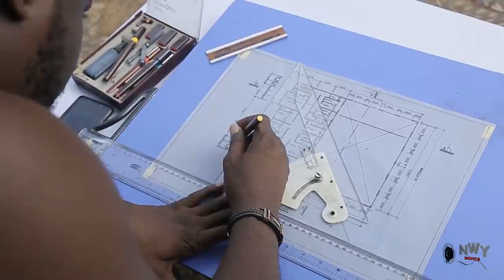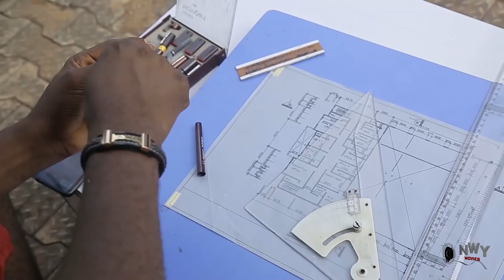Damage Home FULL Season 3&4 -(New Movie) Luchy Donalds & Onny Michael 2020 Latest Nigerian Movie